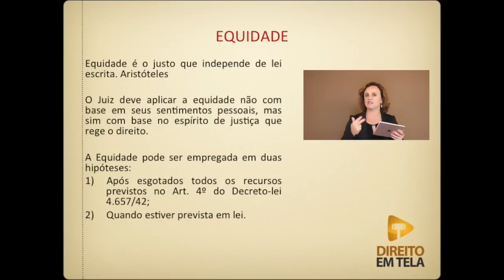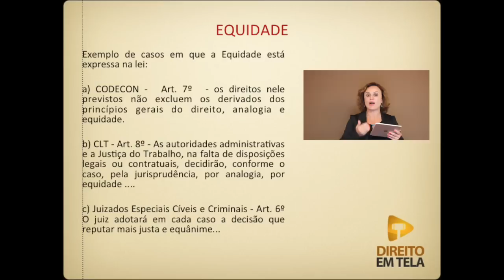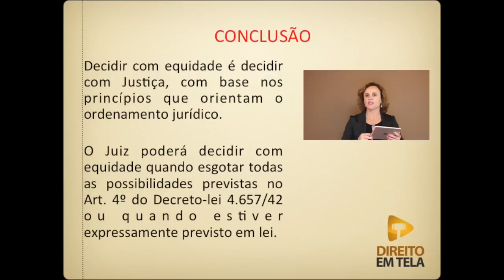Lei de Introdução - Aula 12 - Equidade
Nessa aula a Prof. Séfora ensina como o Juiz poderá se valer da equidade para solucionar a lacuna existente na lei.